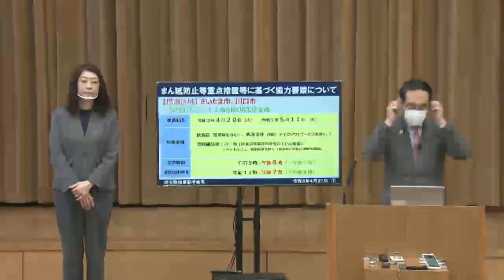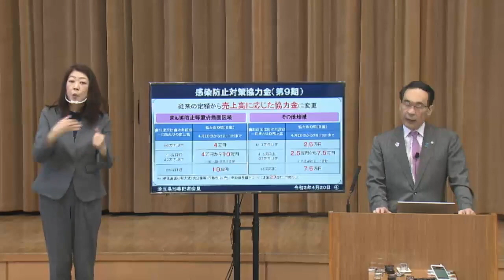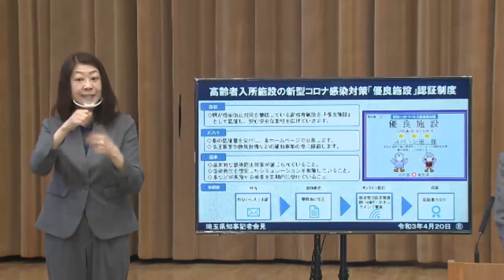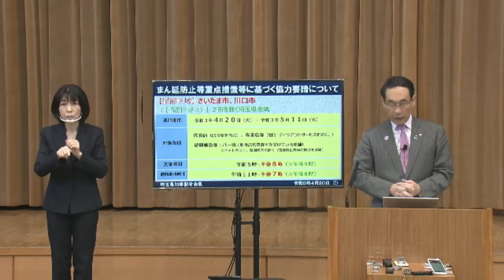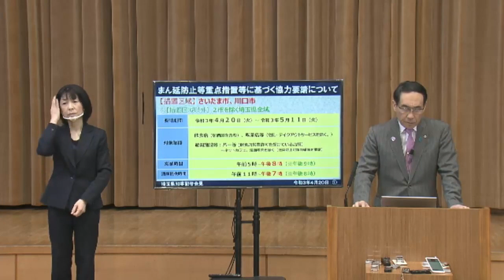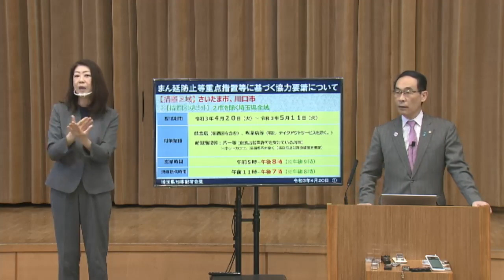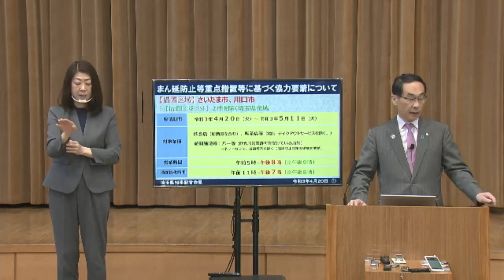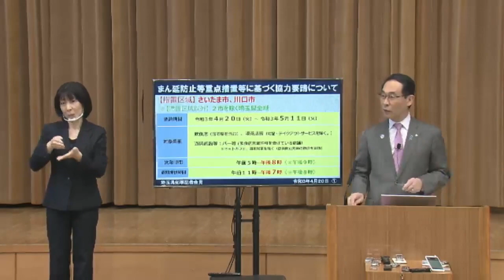【令和3年4月20日実施】知事記者会見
令和3年4月20日に行われた知事記者会見の録画動画です。